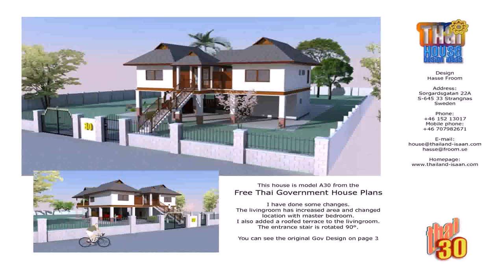Small House Design Thailand (see description) (see description)